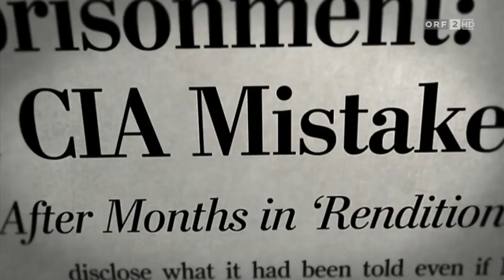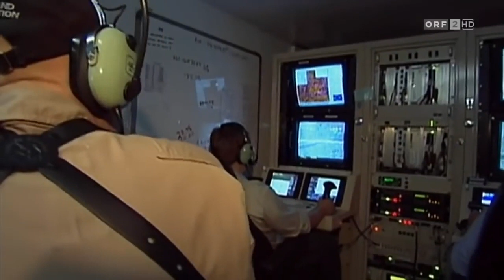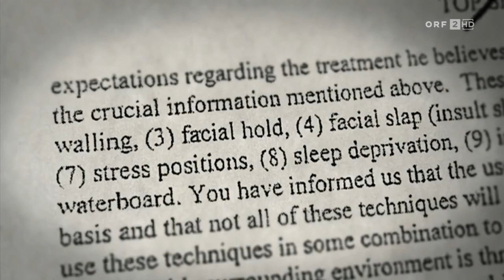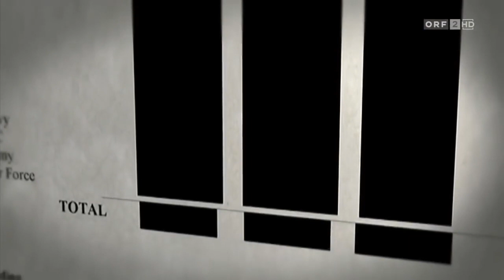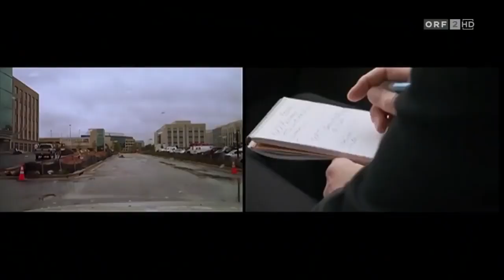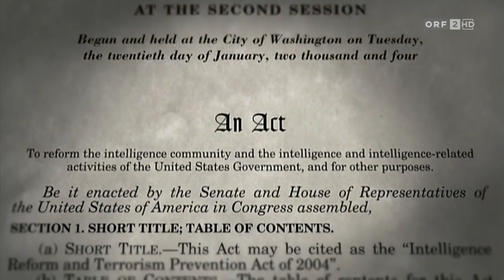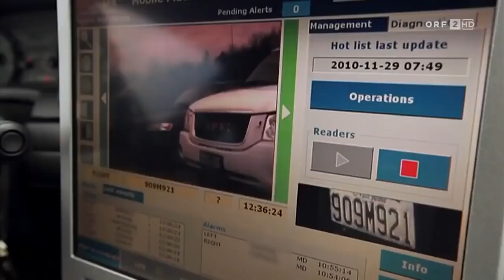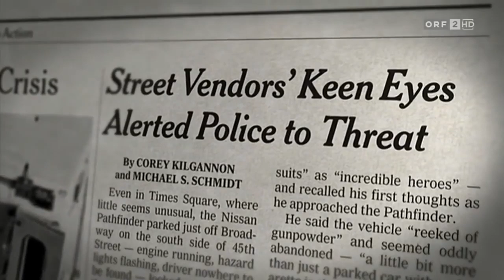Amerika Top Secret - Geheime Menschen & Mächte spezial - Dokumentation 2019 HD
Amerika ist wohl ein Land mit unendlich vielen Geheimnissen. Erfahren sie mehr über die Geheimen Mächte und mächtigen Menschen. Seien sie dabei wenn der Vorhang fällt..

Quelle: Fails&Dokus